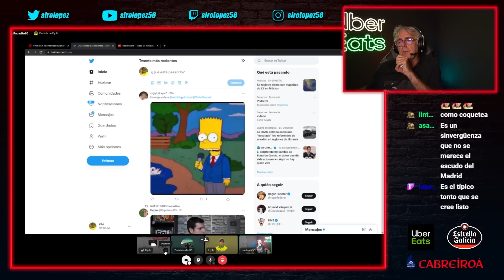¿JUGARÍA ASENSIO EN EL BARCELONA? | ANALIZAMOS sus PALABRAS en EL PARTIDAZO DE COPE